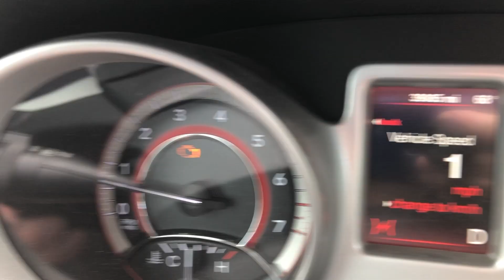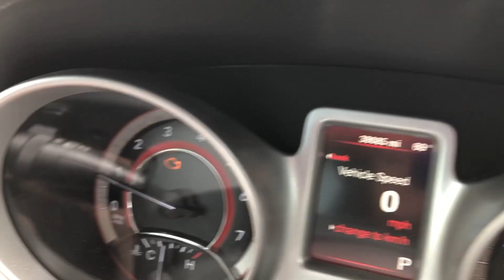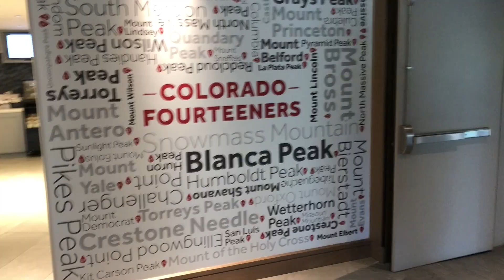One thing after another, Date plan fail EP 29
So we had a plan for an adults only date for fun with friends and one on one time.  We had no idea what we were getting into.
First, the plan was to drive from Steamboat to Denver for a movie night a friend was hosting, we spend the afternoon hanging, visit our friends then spend the night. Go back the next day, and amazing date done.
Nothing went as planned. It started with car trouble as we were going over the first mountain pass. Loss of power, and lights and noises from the dashboard.
Okay, we stop and try to figure out what is going on. Restarting the car seems to have worked, but the check engine light is still on. It goes off while we are stopped for lunch, but as we climb the next big mountain pass "bing" there is that light again. And we end up in bumper to bumper traffic. We need to get the car checked and we won’t make it to Denver before 5, so we exit and head back to the nearest shop.
After an adventure getting the dealership to just check the car to make sure it’s safe, we are back on the road. Guess what?! More car trouble as we head up the pass again, dang it! Oh, and the traffic backed up even further so got to spend hours in the car getting stir crazy.
We finally made it to our friends house, just a bit late and watched the last of the movie.
Time to go check in to our hotel. What do you mean they gave away our room?! It’s the middle of the night and they sent us to another hotel with a letter to stay there. Here we go.
Turns out the new place was a huge upgrade and we spent the next morning having an amazing free breakfast at the restaurant and exploring the hotel. So much fun and what an adventure. What was the lesson in all of this? We have no idea. But fortunately we remembered our sense of humor and sense of adventure!
Time to head home, and check back later to find out what was going on with the car.